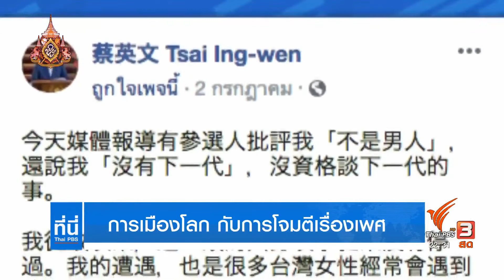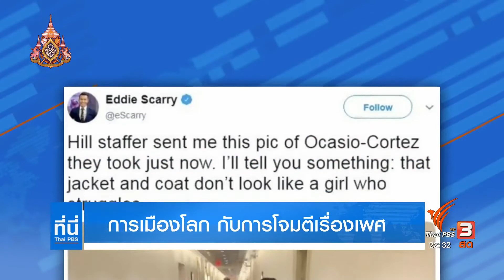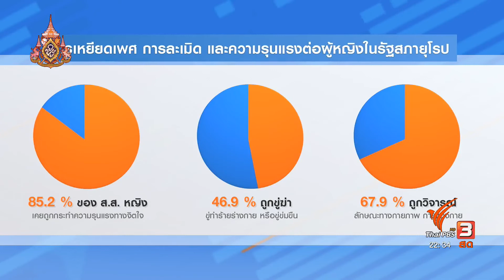สังคมไทยกับการก้าวข้ามการใช้ประเด็นเรื่องเพศ วิจารณ์ทางการเมือง และกรณีศึกษาในต่างประเทศ